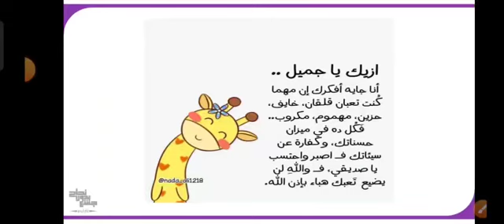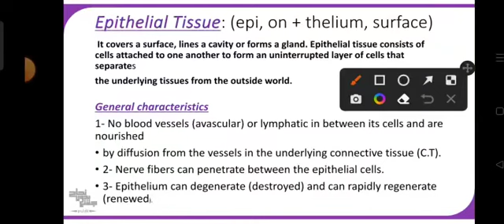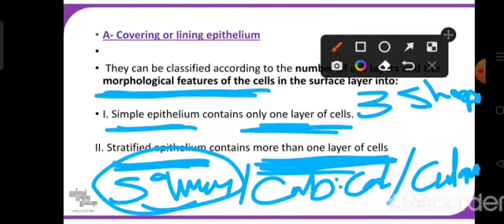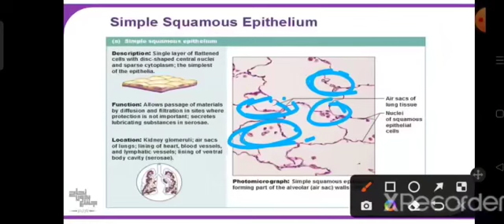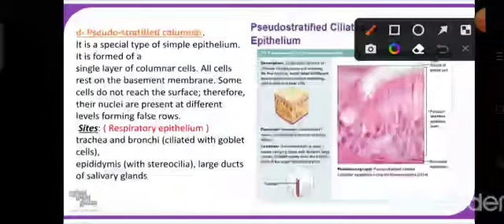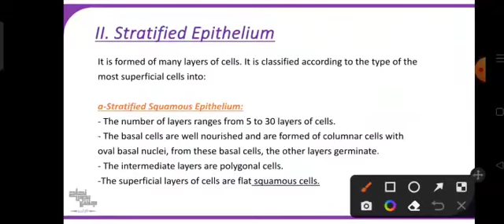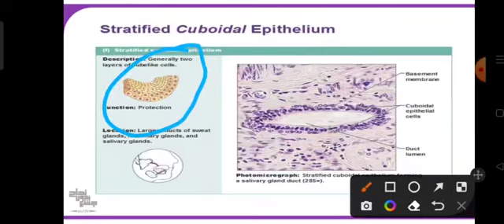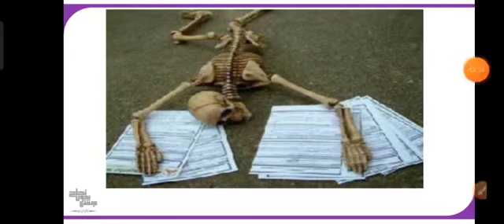Chapter 2 ( Epithelial Tissue ), Histo 1, Lec 4 Part 1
لينك الداتا 👇🏻